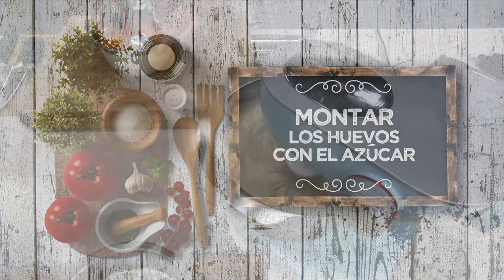BIZCOCHO DE CALABAZA, AVELLANAS Y CHOCOLATE - LPL PGM 2162 RECETA 02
Ingredientes para 4 personas:
300 g de calabaza, 175 g de azúcar de caña integral, 5 huevos, 135 g de aceite de girasol, 1 sobre de levadura, 200 g de harina de repostería, 1 cuch. de jengibre molido, 50 g de avellanas y 40 g de chocolate negro.
Además, 2 yogures griegos, miel y menta fresca.

Elaboración:
Poner la calabaza cortada en un cuenco grande con aceite y sal. Tapar con papel film y cocinar en el microondas a máxima potencia.
Triturar el puré de calabaza con el aceite, el azúcar, el jengibre en polvo, la harina mezclada con la levadura, las yemas y agregar las nueces picadas.
Montar los huevos con el azúcar. Añadir la calabaza cocina y seguir mezclando con el robot.
Poner también el jengibre molido mezclado con la harina y la levadura. Agregar a la montadora y mezclar todo bien.
Mientras, picar a mano el chocolate y las avellanas. Mezclar con la masa de bizcocho.
Meter la mezcla en un molde al horno a 180º durante 40 minutos aproximadamente y dejar enfriar antes de desmoldar.
Por otro lado, mezclar el yogur griego bien frío con la miel e introducir en una manga pastelera.
Para emplatar, poner la mezcla de miel y yogur sobre el bizcocho. Acabar con menta fresca.